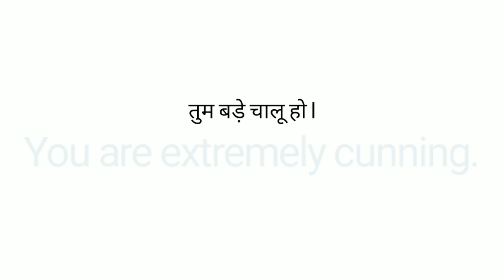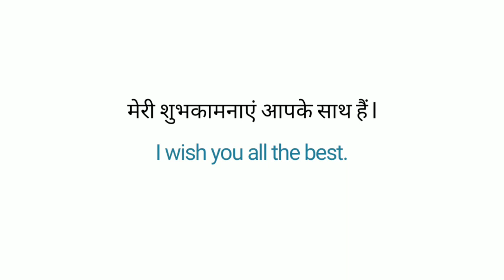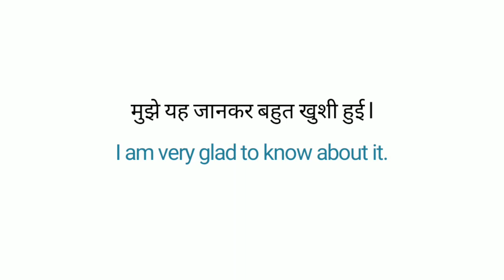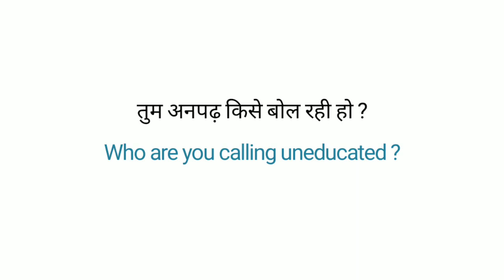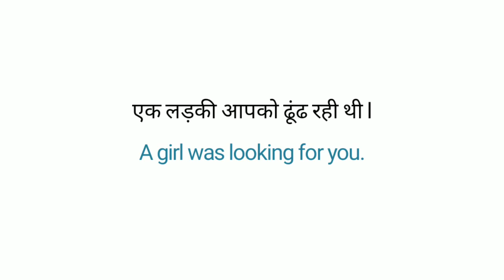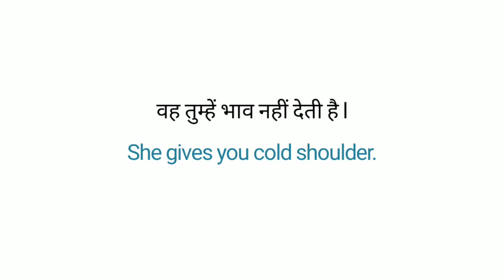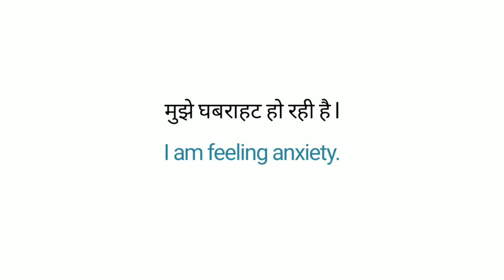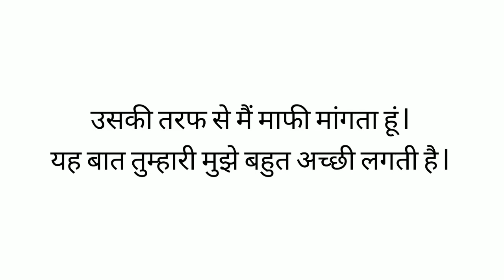गुमराह करना - In English • English Vocabulary • English sentences for daily use • Let Me Flow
This video is all about 50 useful Daily use English sentences with meaning and easy examples related to our daily life.  You can use that in your daily life. I tried to explain those in an easy way so that you should have good grasp over it. That is going to help you to use those in your daily life.

Keep practicing...

NEWSPAPER Vocabulary
English Doubts
English Vocabulary
Vocabulary words
Spoken english
English speaking practice
English speaking
English idioms
English phrases
Idioms and phrases
Simple English
English words